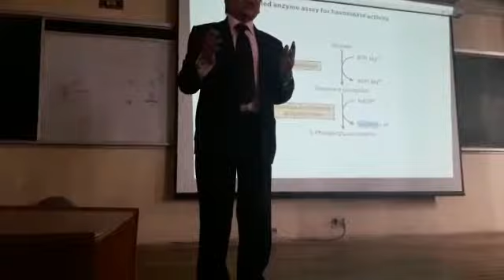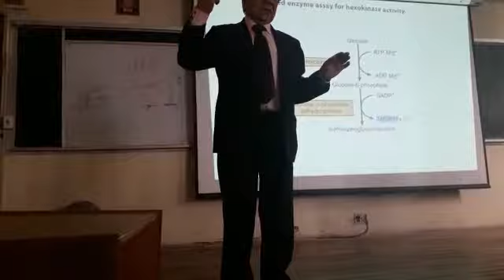BQM 25 Abril / 1